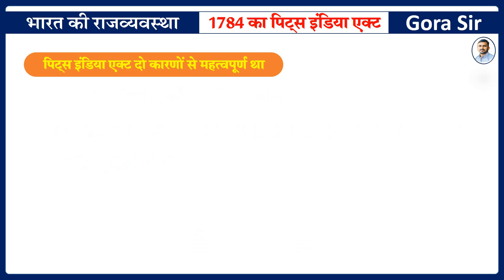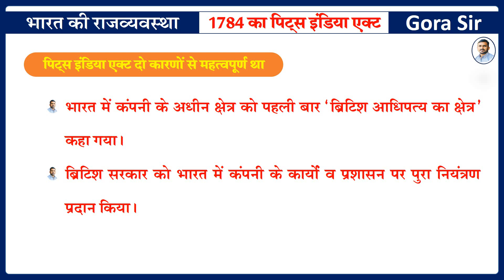1784 Pitt's India Act / 1784 का पिट्स इंडिया एक्ट / भारत की राज्व्यवस्था / Indian Polity / Gora Sir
1784 Pitt's India Act / Indian Polity ? Gora Sir
भारत की राजव्यवस्था
1784 का अधिनियम
लक्ष्मीकान्त
M laxmikant

1773 का रेगुलेटिंग एक्ट